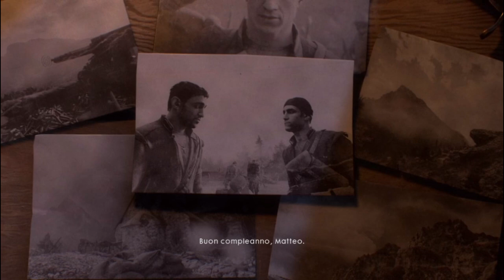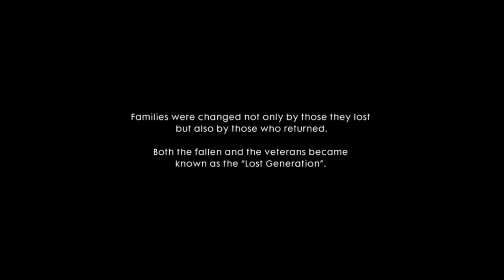BATTLEFIELD 1 PART 11 MATTEO